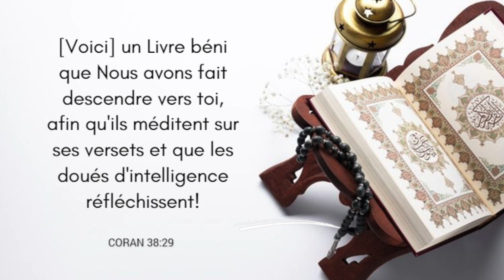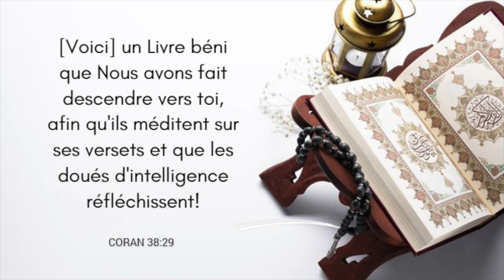Chapitre 20 – Sourate Ta-Ha (Arabe / Français)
Chapitre 20 – Sourate Ta-Ha (Arabe / Français) - Ta-Ha, récitée par Cheikh Ali Al Hudhaifi, suivie de la traduction en Français, verset par verset.